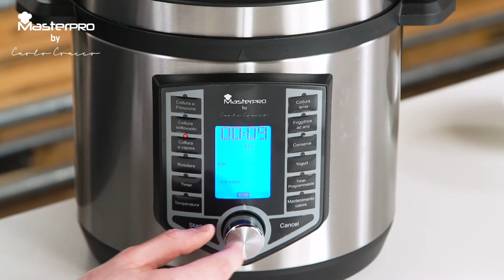Uova alla coque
Ingredienti per
- 4 uova

Procedimento:
• Mettere le uova nel cestello;
• Azionare la cottura al vapore per 3min con la funzione “egg”.

MasterPro Italia è la linea di prodotti e accessori per la cucina scelti da Carlo Cracco.